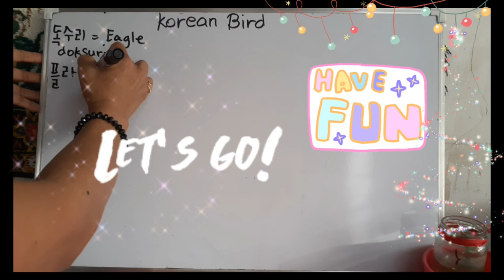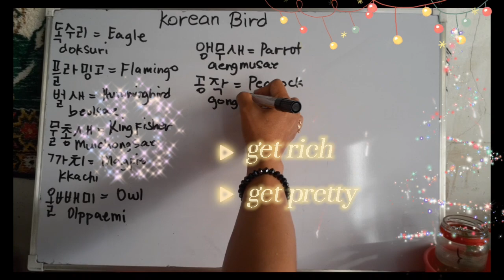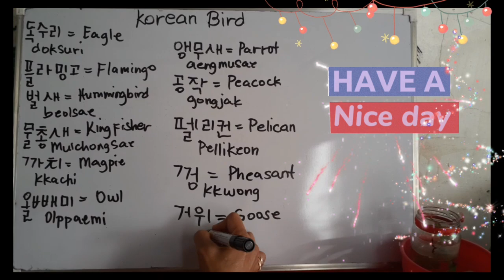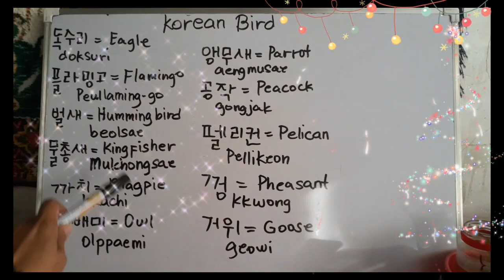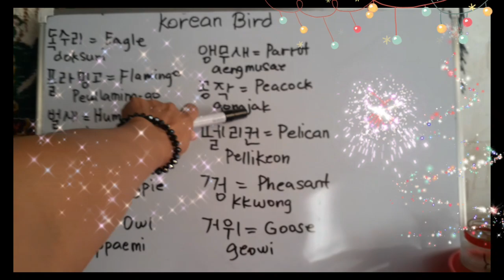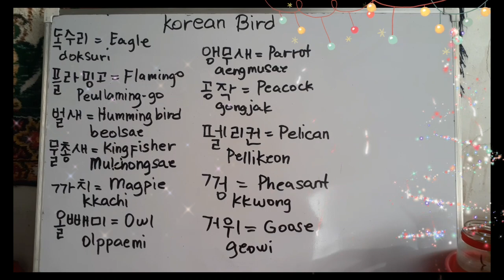KOREAN VOCABULARY BIRDS 1 EAGLE, PARROT, PEACOCK, GOOSE, PELICAN, FLAMINGO, & More. 💞💖💖💖💕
KOREAN BIRDS MAKIKITA NATIN SA KAPALIGIRAN OR SA ANIMAL ZOO.